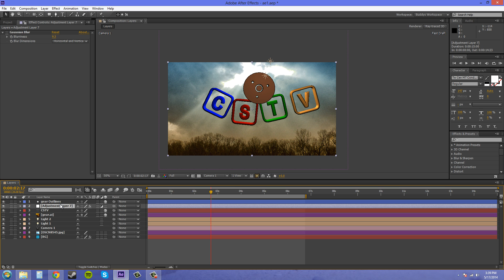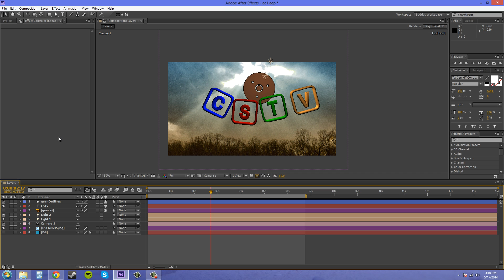After Effects CS6 Tutorial - 84 - Adjustment Layer Problems